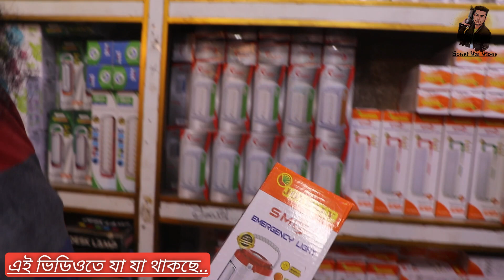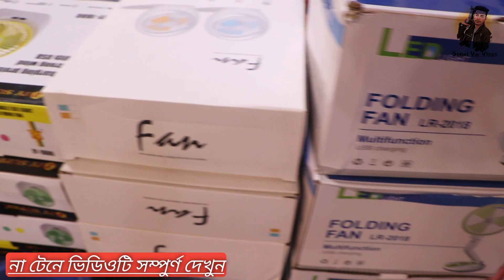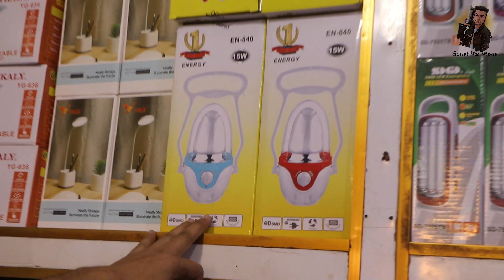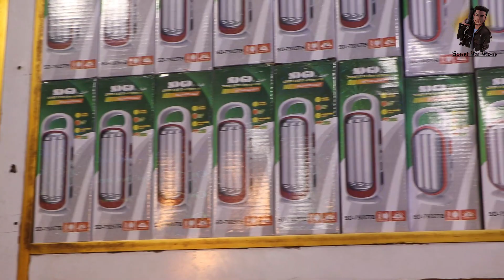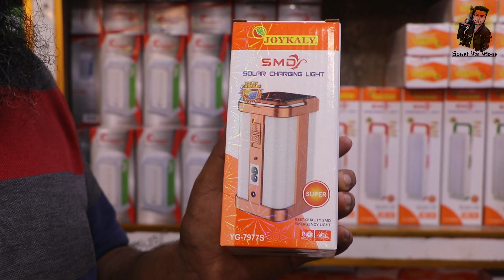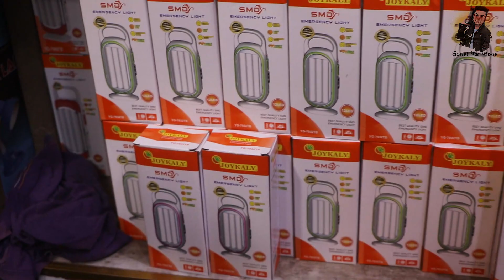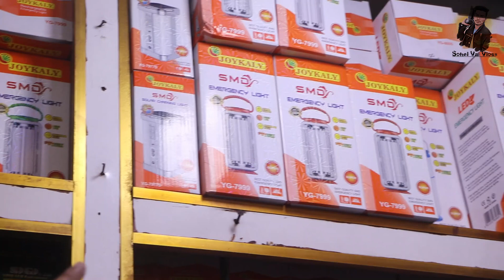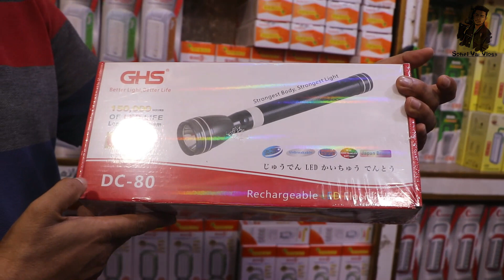চার্জার ফ্যান, ও চার্জার লাইট পাইকারি। Charger Fan, Charger Light, Wholesale Market। Sohel Vai Vlogs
ঠিকানা : সোনালী এন্টারপ্রাইজ।
দোকান নং-৪, সুন্দরবন স্কোয়ার সুপার মার্কেট (প্রথম তলা)  ৮নং গেইটের পার্শ্বে, গুলিস্তান,ঢাকা-১০০।

🚷 বিশেষ বার্তা:
Sohel Vai Vlogs এর কাজ হচ্ছে আপনাদেরকে পাইকারি পণ্যের সন্ধান এবং ব্যবসার আইডিয়া দেওয়া । তাই ব্যবসা এবং কেনাকাটা সম্পূর্ণ নিজ দায়িত্বে করবেন । ক্রেতা এবং বিক্রেতার মাঝে কোন প্রকার সমস্যা হলে Sohel Vai Vlogs দায়ী নয়।

 📽 আপনার পণ্য বা প্রতিষ্ঠান  বিজ্ঞাপনের জন্য যােগাযােগ করুন,